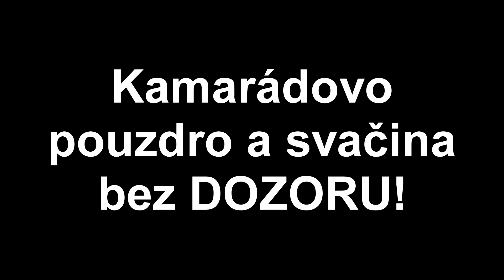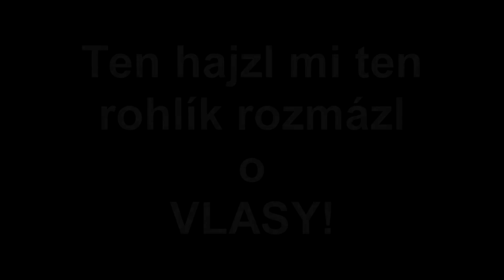LakaR vlog- Nevinný žertík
Nevinný žertík aneb: Odpaněná svačina a mastné vlasy smrdící eidamem XD